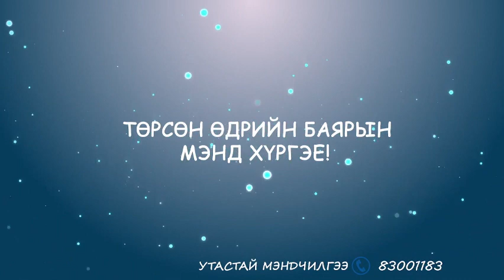Хайрт эгч ❤️Эрдэнэцэцэгдээ❤️ дүү Баярцэцэгээс илгээсэн мэндчилгээ 🥳👏😊🥰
Хайрт эгч ❤️Эрдэнэцэцэгдээ❤️ төрсөн өдрийн баярын мэнд хүргэе. Хүний хорвоод дүү минь гэсэн сайхан эгчдээ хайртай шүү гээд дүү Баярцэцэгээс илгээсэн мэндчилгээ 🥳👏😊🥰
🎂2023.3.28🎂